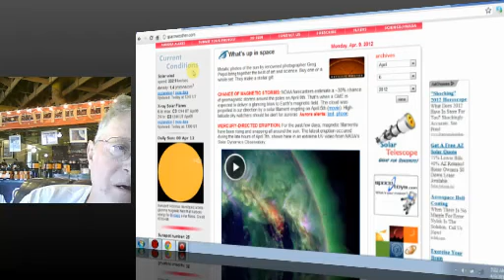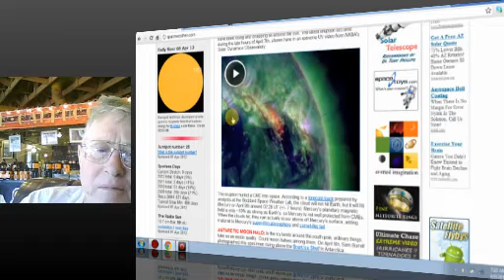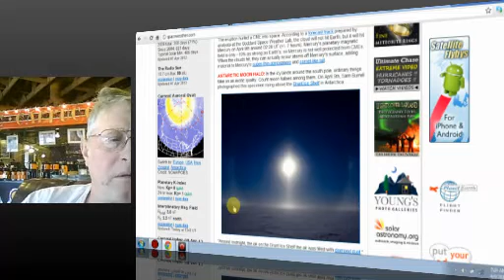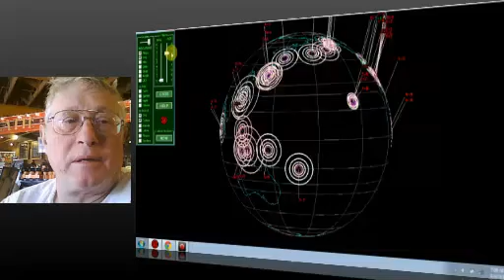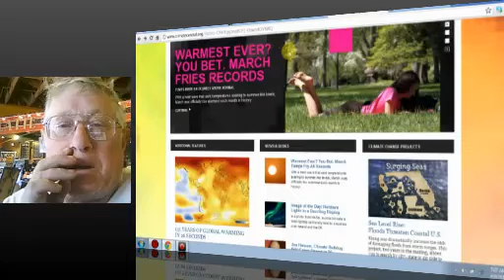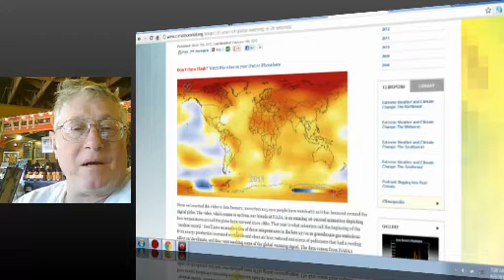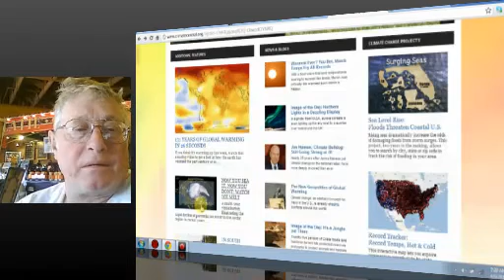Live KRAZTV Show 4-9-12